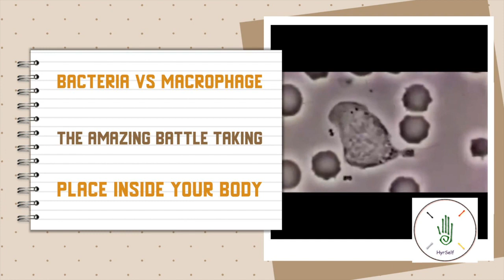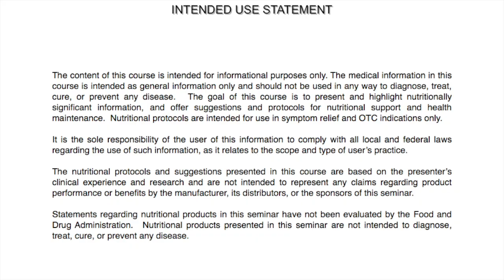The Incredible Fight for Survival: Bacteria vs Macrophages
Witness your body’s defense mechanisms like never before in The Incredible Fight for Survival: Bacteria vs Macrophages. This stunning video takes you deep into the epic showdown between bacteria and macrophages—the fearless warriors of your immune system. With jaw-dropping high-definition footage, you’ll see macrophages engulf and destroy invading bacteria in real-time, while also retreating from Red Blood Cells hijacked by Immune Hacking Bacteria. Not only is this visually spectacular, but it’s also an eye-opening educational journey. Discover how bacteria can hack your immune system to survive and thrive. Don’t miss this chance to explore the incredible battle raging inside you!

Watch your body's defense mechanisms in action with "The Incredible Fight for Survival: Bacteria vs Macrophages." This incredible video takes you on a journey through the epic struggle between bacteria and macrophages, the cells that make up our immune system.

With stunning high-definition footage, you'll be able to witness the fierce battle for survival as macrophages engulf and destroy invading bacteria. You will also watch as macrophages retreat from Red Blood Cells infected with Immune Hacking Bacteria.

Not only is this video visually spectacular, but it also offers a unique and valuable educational experience. You'll learn that bacteria have the capability of hacking the immune system for their survival.

Don't miss this opportunity to see the incredible battle that takes place inside your body. Watch "The Incredible Fight for Survival: Bacteria vs Macrophages" now!

Welcome to HyrSelf Functional Medicine, where we redefine health by focusing on optimal organ function. Unlike conventional medicine that often centers on diagnosing and treating diseases, our approach delves into the essence of wellness. We utilize comprehensive lab testing and the science of Splanchnology to guide your journey toward holistic well-being. Join us to explore how targeted nutrition, lifestyle modifications, and personalized care can empower you to nourish your mind, body, and soul.

Are you relying on over-the-counter supplements to support your health? It’s time to level up with professional-grade supplements from Dr. Peterson’s trusted WholeScripts and Fullscript dispensaries! 💊
WholeScripts: Powered by XYMOGEN, offering exclusive, practitioner-trusted formulas and convenient AutoShip for hassle-free refills.
Fullscript: Shop over 300 professional-grade brands with seamless integration for personalized recommendations and easy ordering.

🚀 Take Control of Your Health Today!Ditch the guesswork of OTC supplements and experience the difference of professional-grade quality. Visit Dr. Peterson’s dispensaries to browse our curated catalogs and start your wellness journey with confidence.